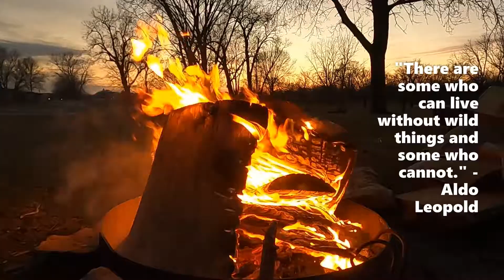Campfire Meditation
Relax around the campfire.